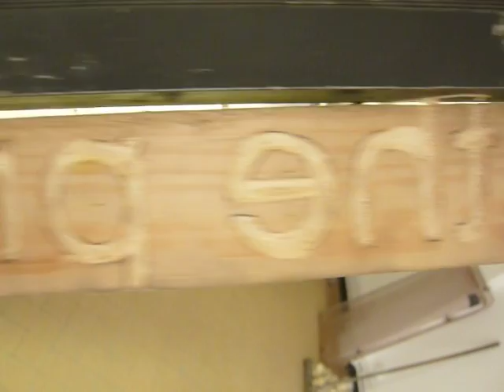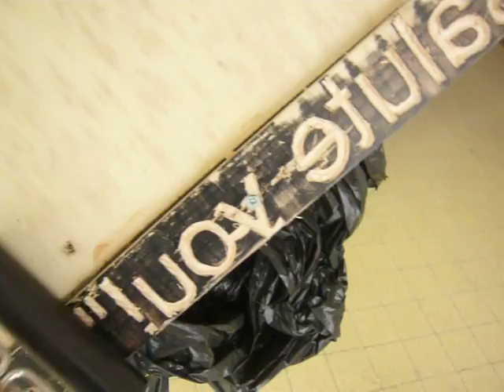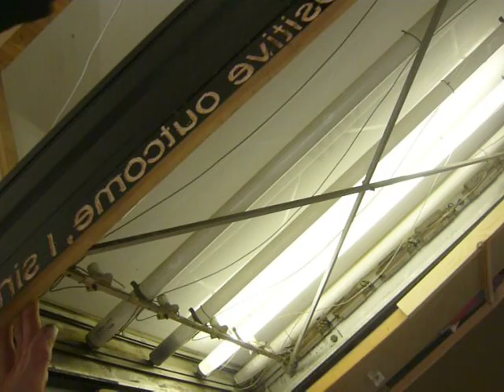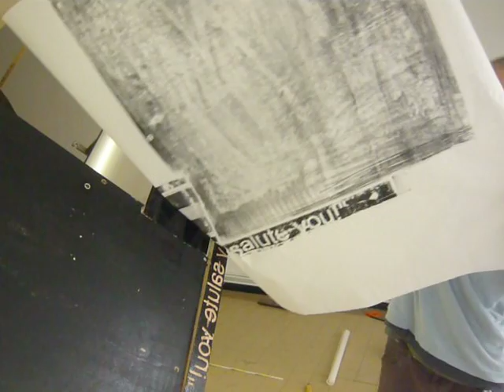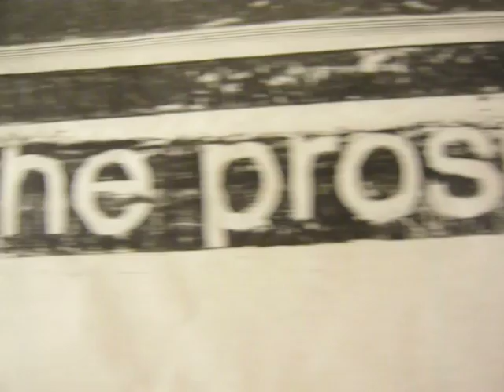SAMPLE #11/ TOMAS BOIY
TOMAS BOIY, cutting an 11 word sentence for a group installation at Recyclart...

Thursday, September 30 · 6:00pm - 10:00pm /
Rue Ursulines 7 @ RECYCLART Brussels, Belgium

ONE NIGHT GROUP EXHIBITION WITH:
JONATHAN HOI YAT LEUNG - WALT VAN BEEK - ROELAND HUYS - KORNEEL DEVILLÉ - TOMAS BOIY - FRANCIS DENYS - TAMARA VAN SAN - CARINE ALTERMATT - KOEN MOERENHOUT - F.L.U.T - CELINE PRESTAVOINE - GWENDOLYN LOOTENS
BJARKE PZ OLSEN - WOUTER DE RAEVE - GERONIMUSCH THIERENS -
JO DE MEULDER - JAN VERBRUGGEN AND MORE COMING.